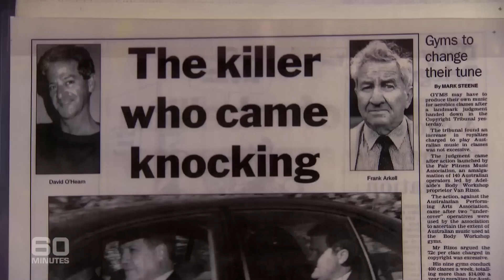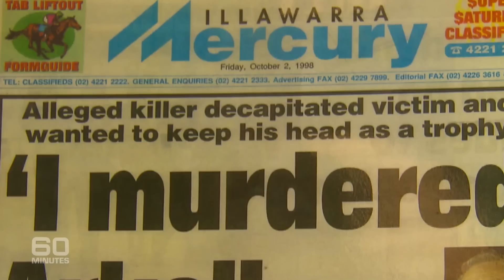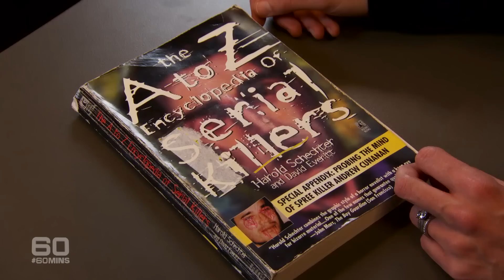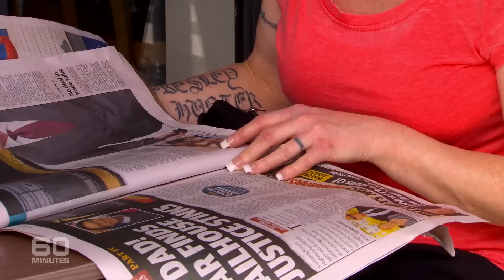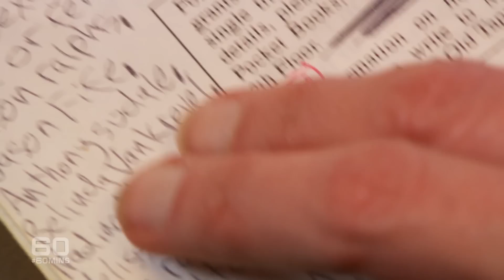Belinda van Evil: Woman ordered execution of father and stabbed lover | 60 Minutes Australia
| Belinda Van Krevel (2015)

Belinda van Krevil’s life reads like a rap sheet of horror. She’s been dubbed “Belinda Van Evil”, and for good reason. She ordered the execution of her father, and nearly stabbed to death the man she loved. She did it all in the name of her brother, Mark van Krevil – a serial killer who’s locked up for life. In 2015  Belinda was released from prison for the second time, surely her last chance at freedom. On 60 Minutes she tells Allison Langdon that the community shouldn’t feel scared that she is back walking amongst us. But what happens when Belinda realises the ultimate betrayal? Will she be able to keep it together?